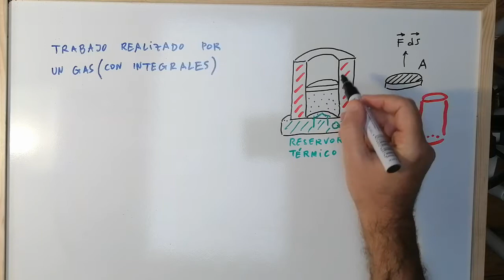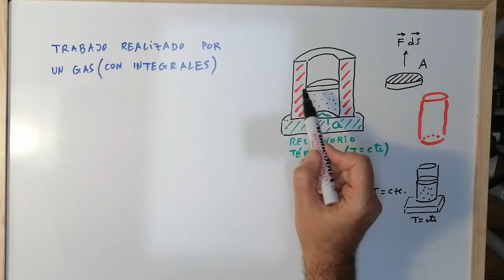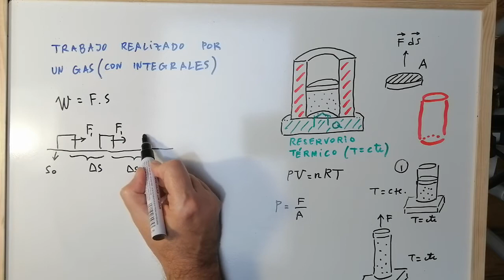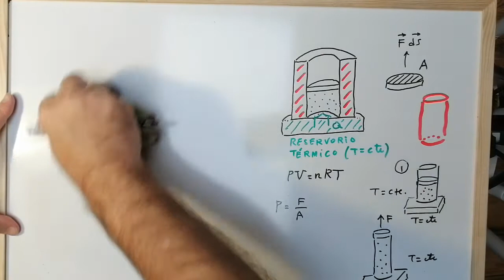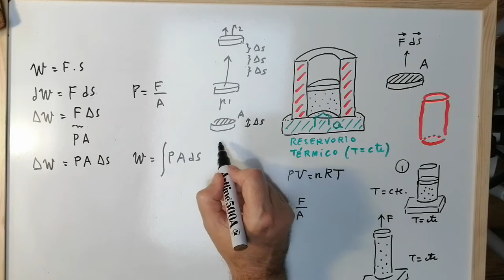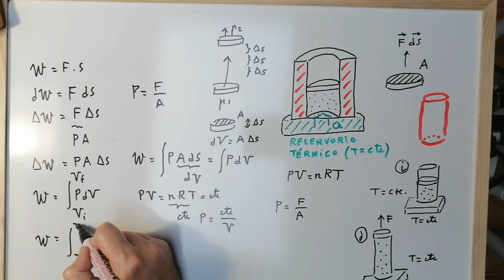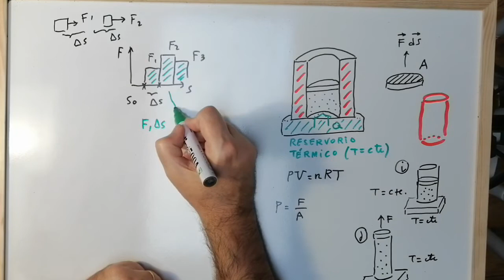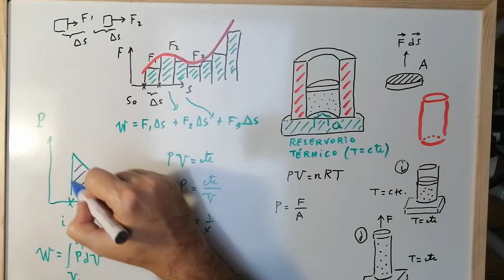TRABAJO REALIZADO POR UN GAS DEAL EN TERMODINÁMICA, CON INTEGRALES [SE ENTIENDE BIEN] -6.5 💡 ✅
Vídeo que explica el trabajo realizado por un gas encerrado en un cilindro que se expande. Cálculo haciendo uso de integrales.